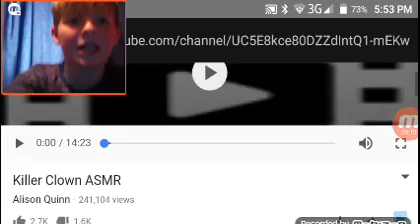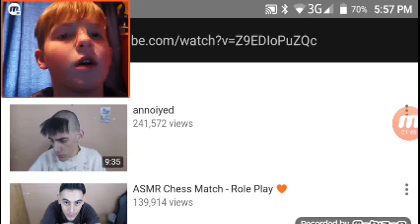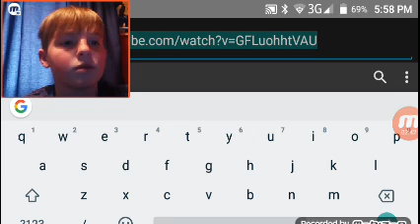not again | Alison Quinn reaction PART 4 The final reaction and I mean it.